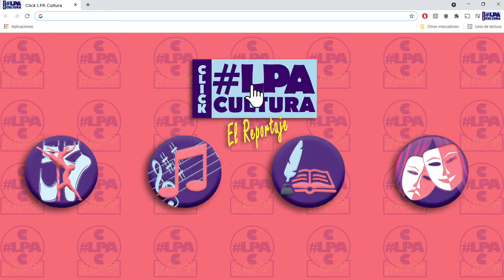NOCHE DE POESÍA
La palabra llegará como nunca antes al Edificio Miller acompañada de danza, canciones y música con interpretaciones todo ello bajo la dirección de José Luis Massó , promete ser una celebración de la poesía en escena en toda regla.
Hoy clickeamos con algunos de sus protagonistas.